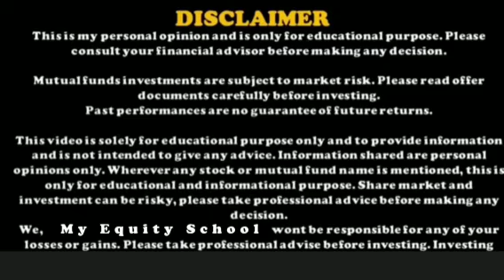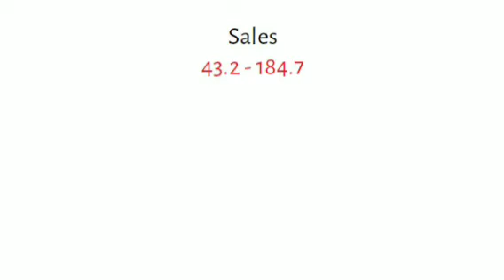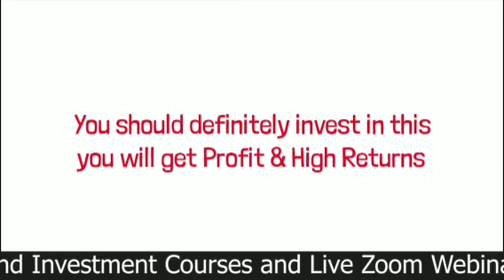₹7 मे मिल रहा है svaraj का Penny Stock